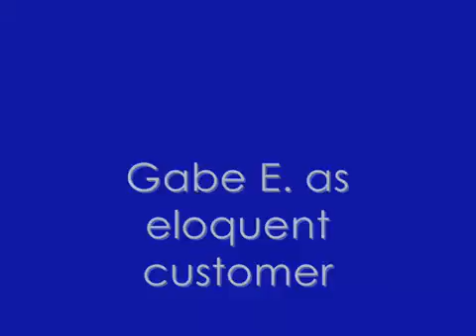Director's Cut Jigspat commercial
The uncut version